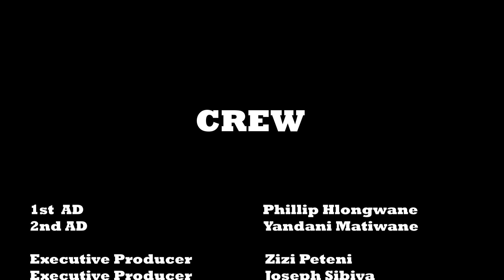NEXT MORNING ||Vasplanka || dot co.za ||Mukhansi || Xola Nosweli|| Joseph Sibiya || Sive Matiwane